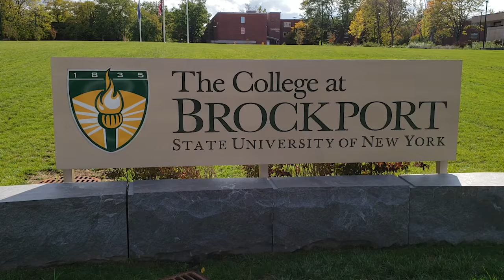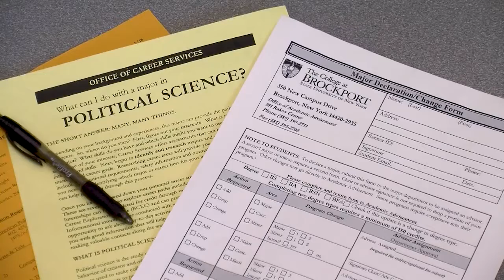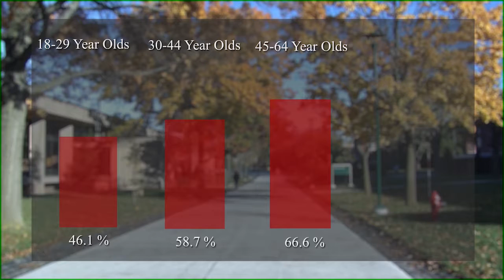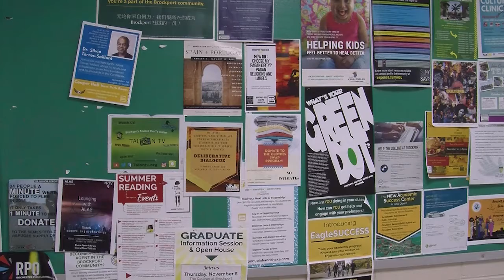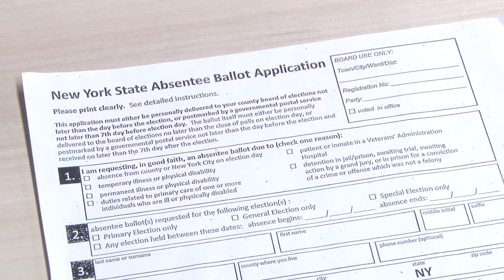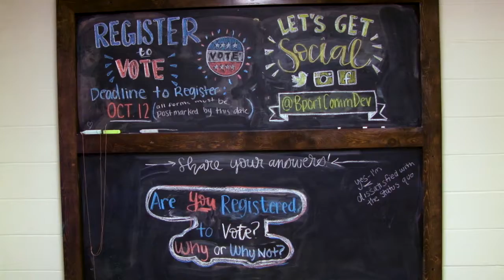A Campus Divided